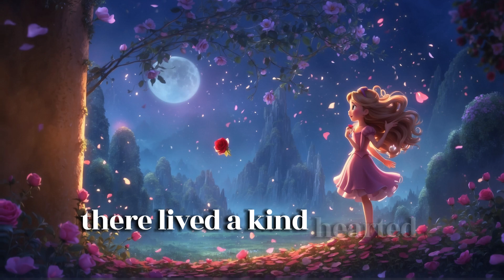Princess Lily I Bedtime Stories for Kids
"👸🌹🌟 Princess Lily and the Enchanted Garden - Bedtime Story for Kids 📖✨"

Dive into the magical world of bedtime stories with our latest video featuring "Princess Lily and the Enchanted Garden." Join Princess Lily and her loyal friend Nutmeg on a breathtaking adventure filled with wonder and enchantment.

In this soothing bedtime tale, Princess Lily embarks on a journey to uncover the secrets of the mysterious Enchanted Garden. 🏞️🌼 With its beautiful visuals and captivating narration, this story is perfect for children of all ages to enjoy before drifting off to sleep.

Let your little ones be whisked away to a realm where kindness reigns supreme and magic is around every corner. ✨👑 Our bedtime story videos are designed to help children relax and unwind, making bedtime a magical experience for the whole family.

Thank you for joining us on this magical journey! 🎉📚